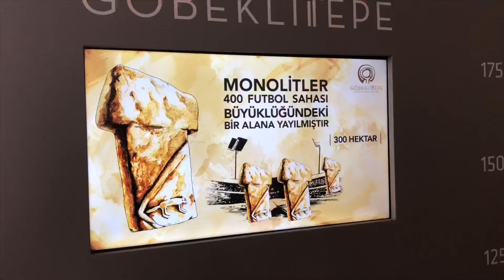Gez - Öğren - Eğlen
Öğrenirken eğlenmenin yolu biraz da gezmekten geçer...